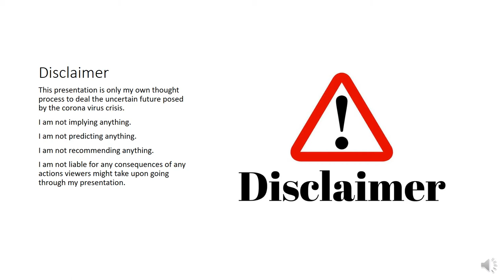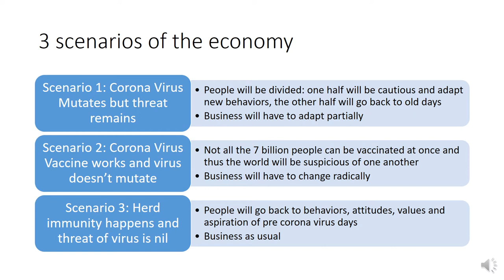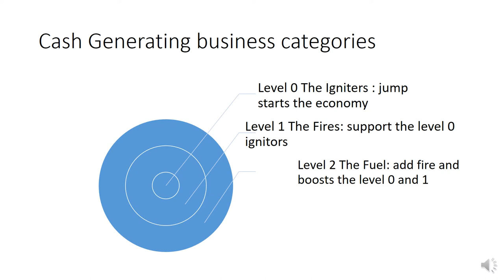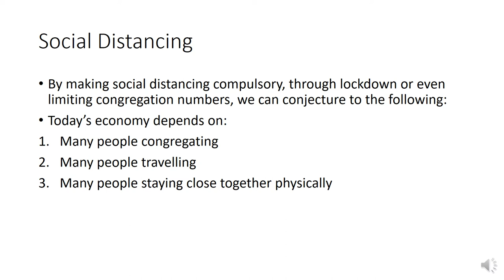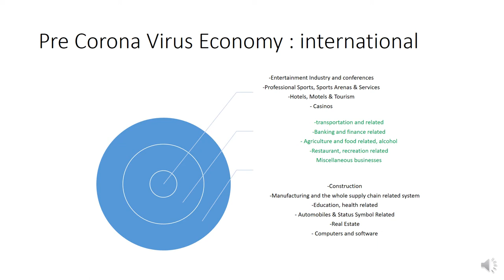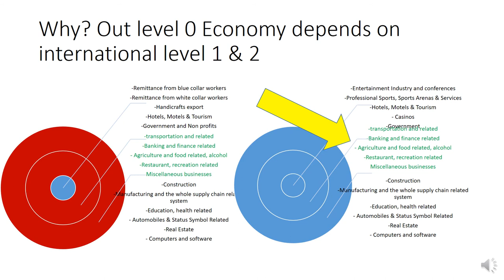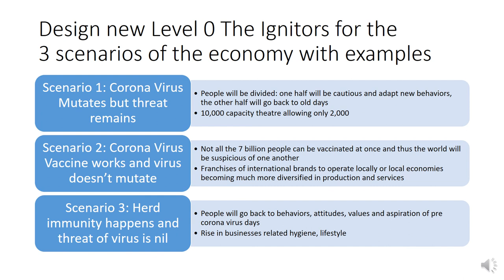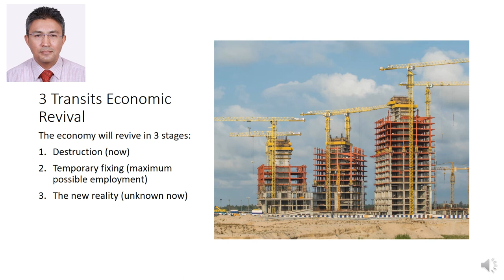Post Corona Virus: 3 Economic Revival Models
Dear Viewers,

After many days of research and thinking, I came up with some ideas related how we can be ready for a impact of corona virus on the economy.

I hope you find it useful.  To me it is going to serve me as the map to navigate my business in the immediate and distant future.